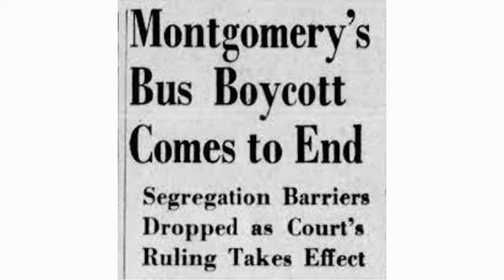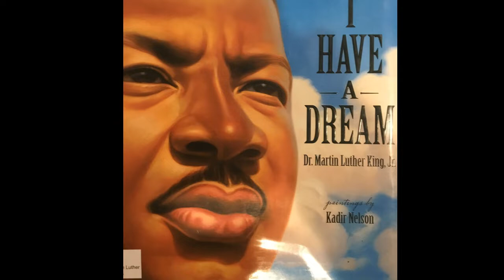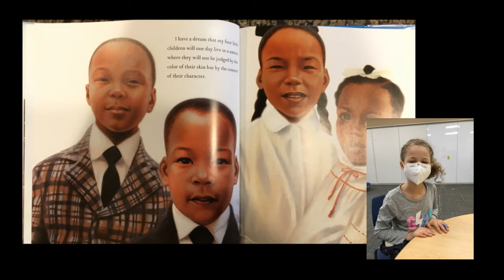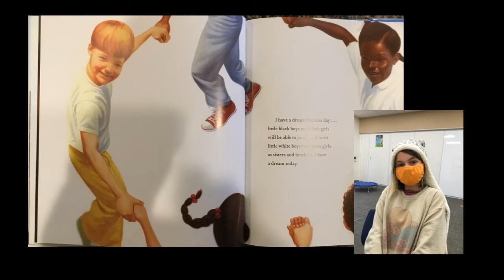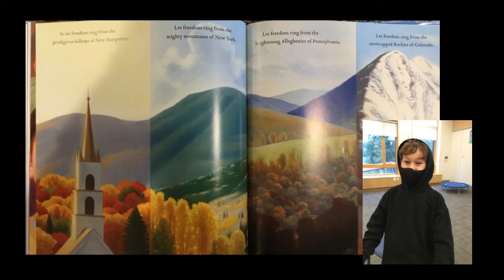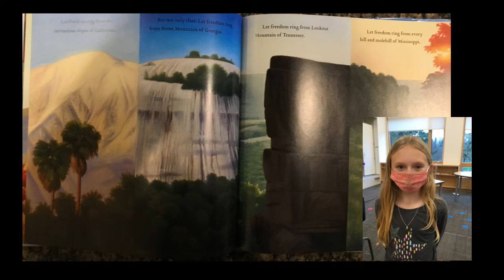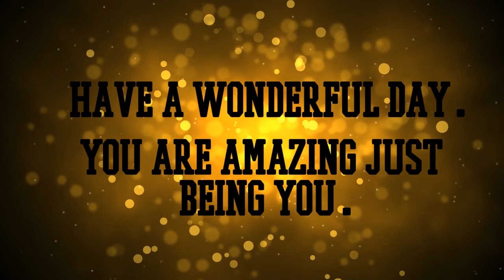MLK Assembly Video 2022